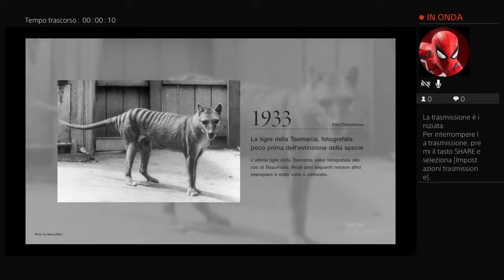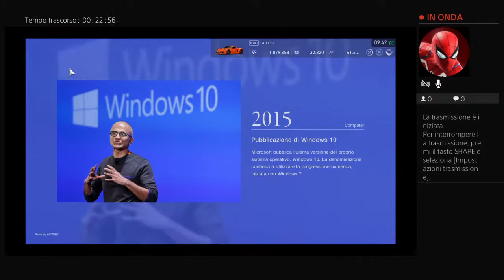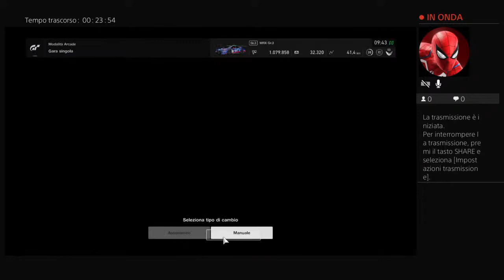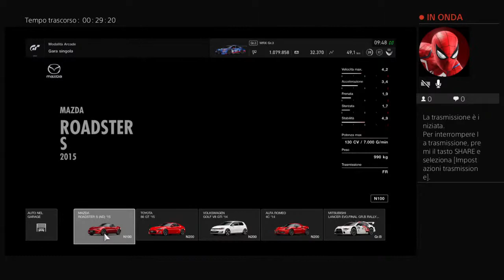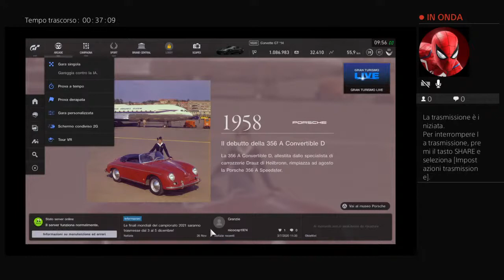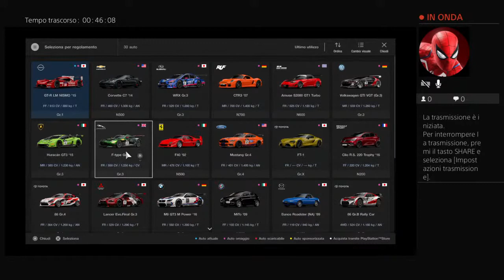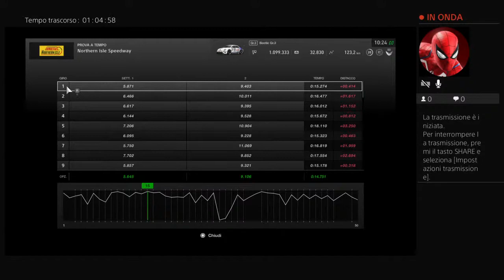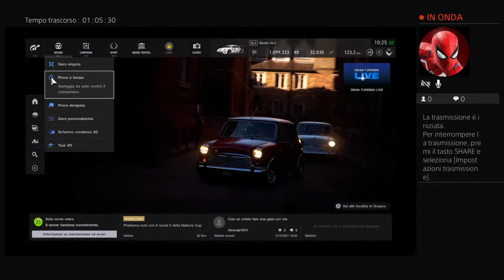Decima live che gioco a Gran turismo sport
Ciao ragazzi adesso faccio la live